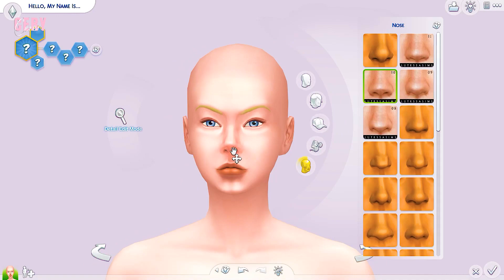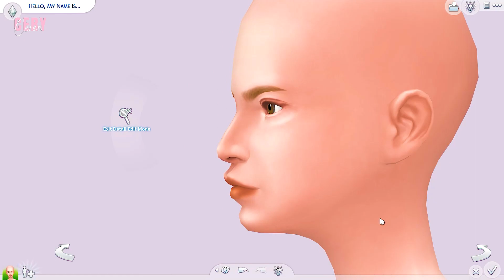Lana Del Rey Sims 4 🔹download sim 🔹 CC LIST 🔹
CLOTHES

accessory

Watch: